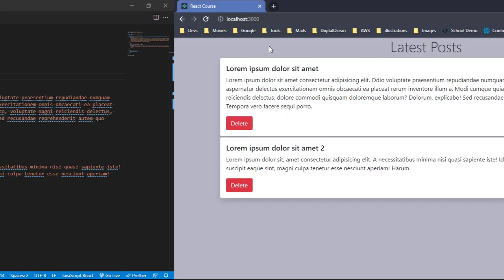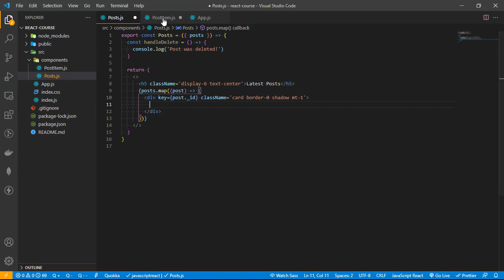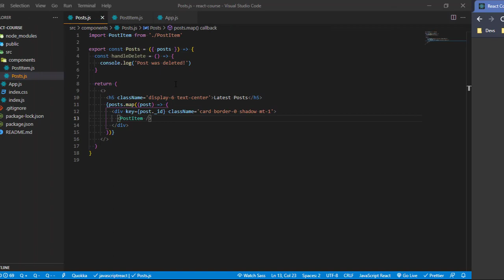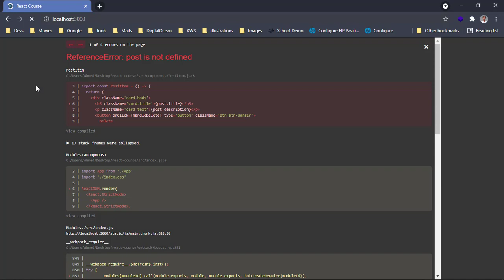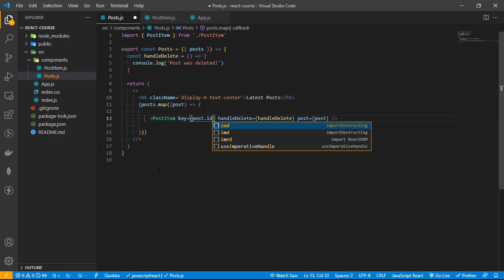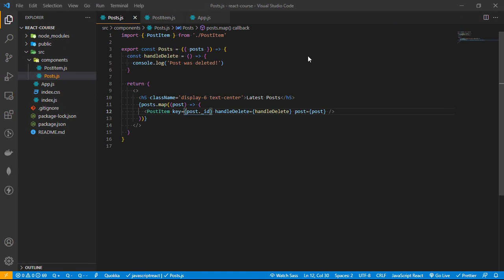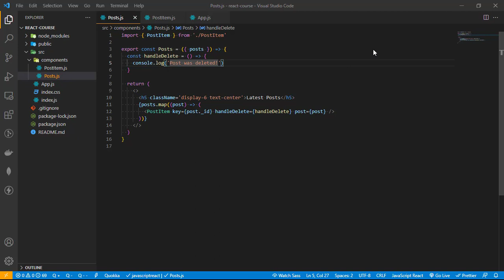React JS Somali - 11 - Passing data to child component